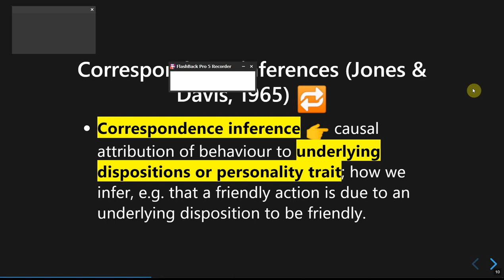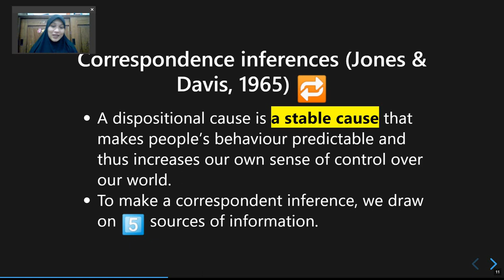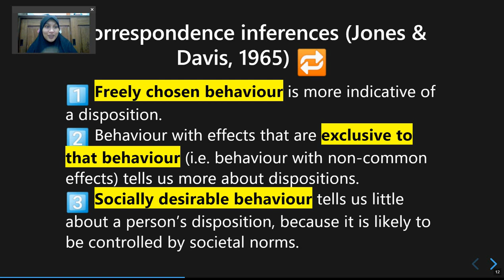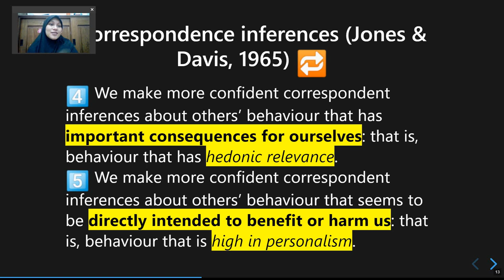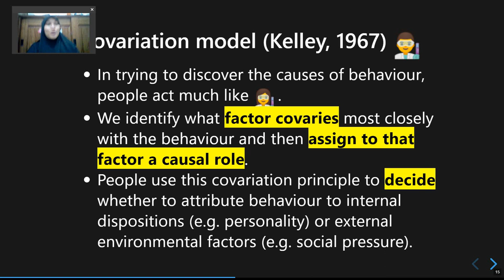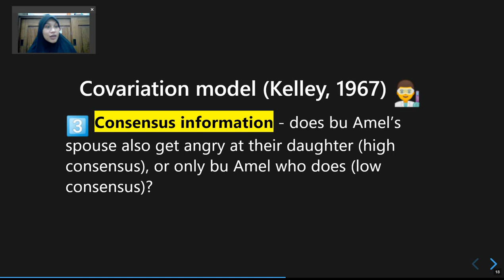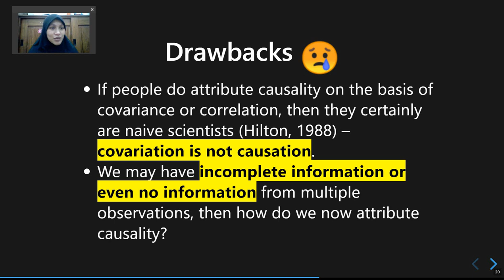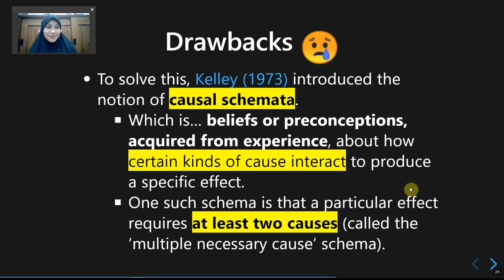Pertemuan 4: Teori-teori Atribusi (Bagian 2)